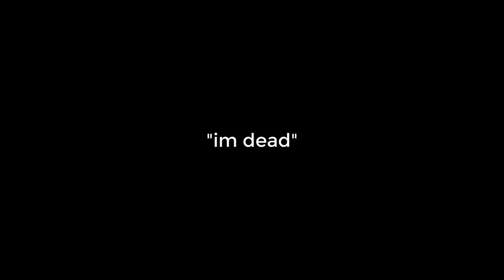smol-poly shottygun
Yuh I died and then I died and then I didnt go figure